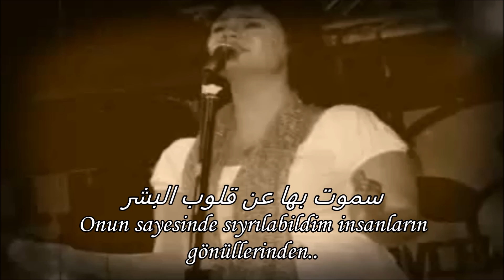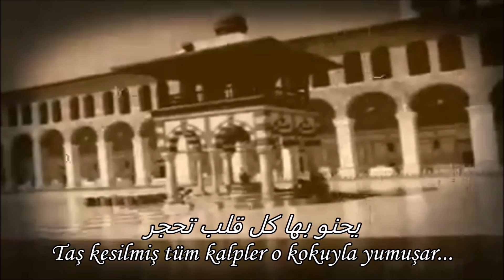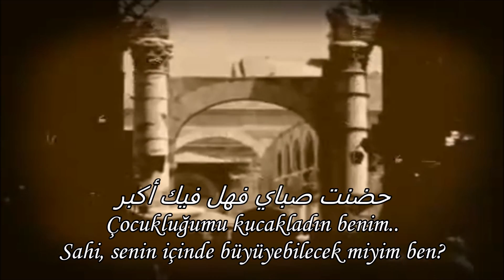Lena Chamamyan • SHAM • Türkçe Çeviri